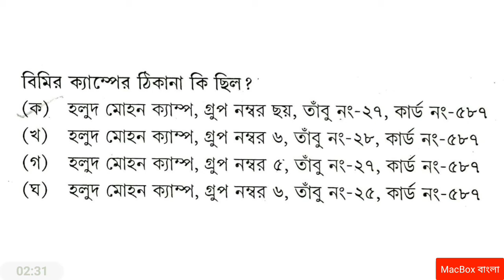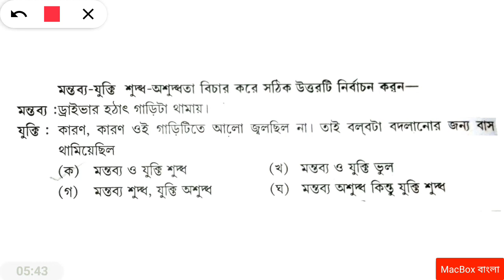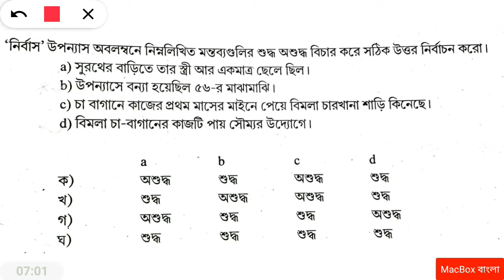নির্বাস - অমিয়ভূষণ মজুমদার, Complete MCQs in One Video.